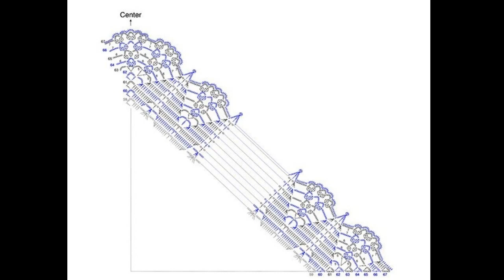Crochet Patterns/ free/ Crochet Shawl/ 6209